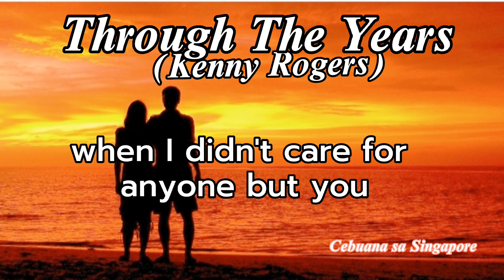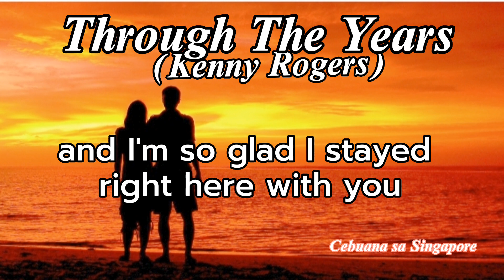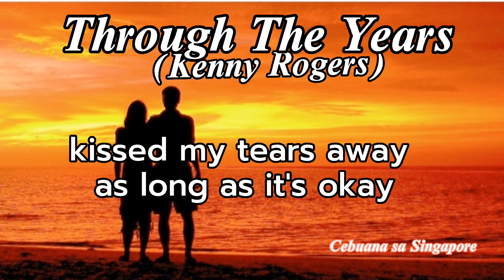Through The Years (Kenny Rogers) with Lyrics